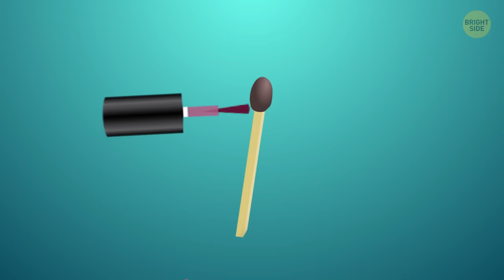25 Survival Skills You Will Need In a Serious Jam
How to survive in the wild? Do you know what to do if a bear attacks you? Or if you come face-to-face with a wolf? Specialists strongly suggest that you have a basic knowledge of what to do if you're lost in the woods or in the desert. But going one on one with nature is not the only situation you need survival tips for. In fact, big city life is also full of surprises and danger. Do you know, for example, how to survive an elevator free fall?

You can never be too prepared in this dangerous world. Hopefully, you will never have to practice these survival skills, but if you happen to be in the wrong place at the wrong time, there are some basic survival skills to save your life. With these life-saving tips, you'll be prepared for any sticky situation!